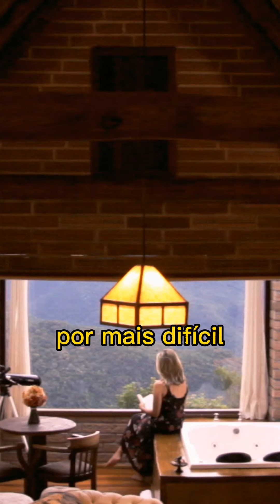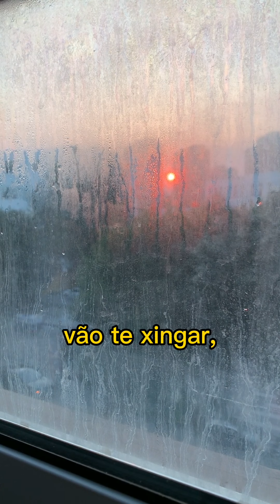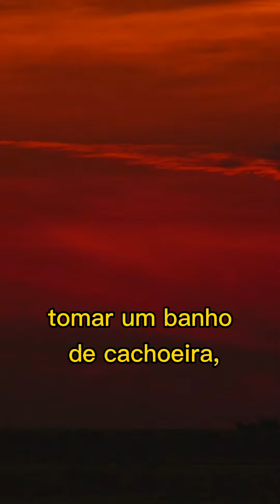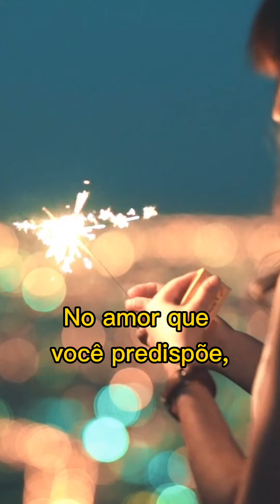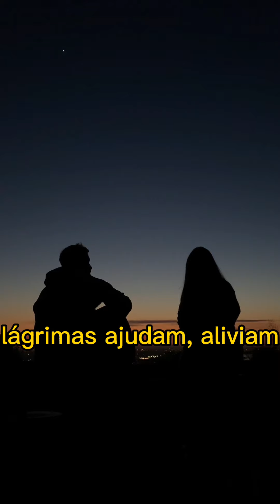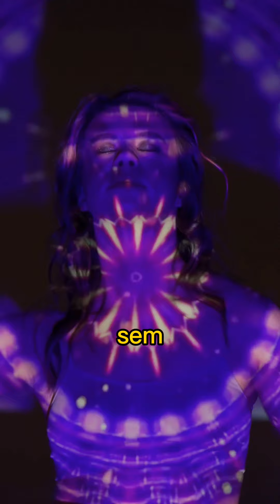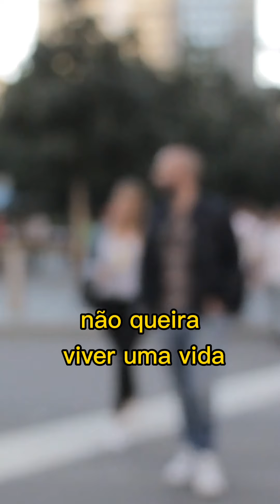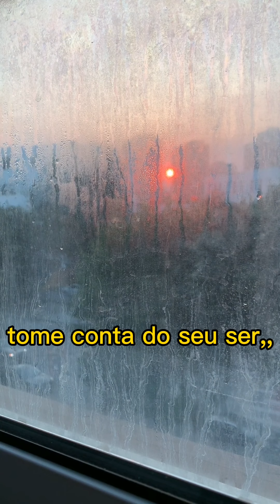"Acredite em você "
prosperidade